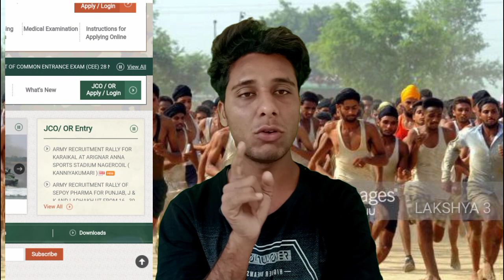ARO Lucknow 🇮🇳 Indian Army Rally Bharti 2022 | Batch, Time.